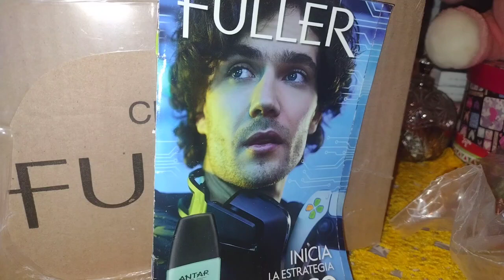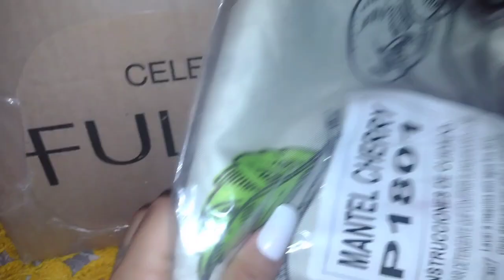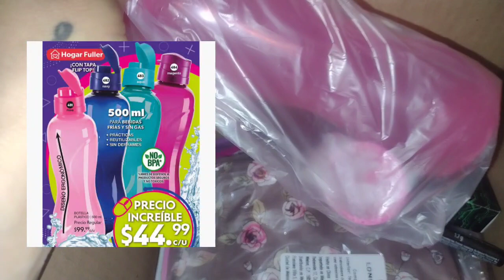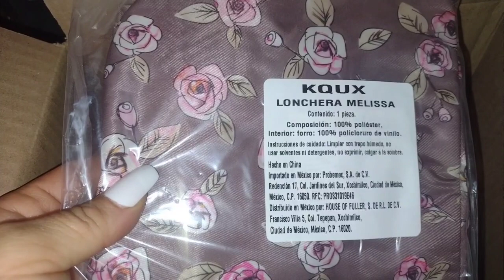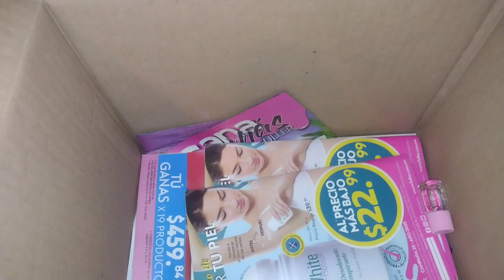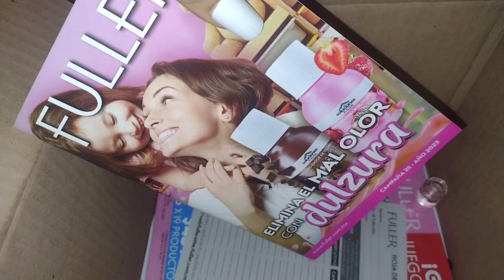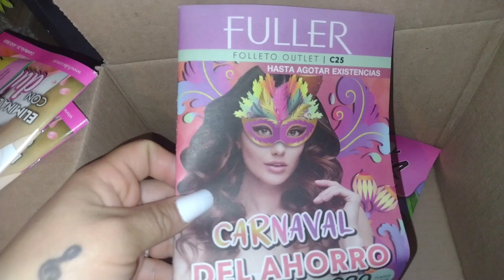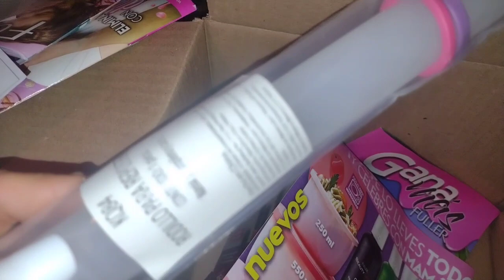Unboxing de Fuller campaña 23 // 2023